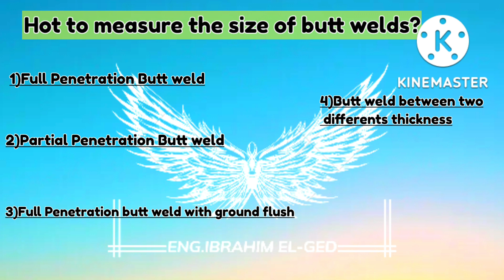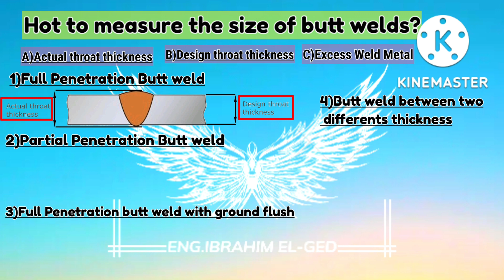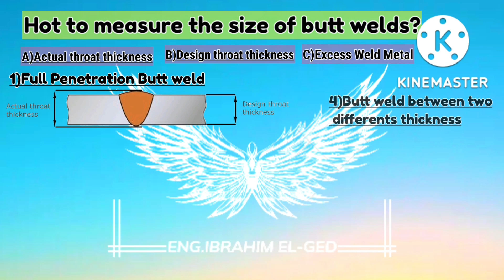كيفية تحديد سمك اللحام في وصلات ال butt weld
فيديو اليوم هنتكلم فيه عن ازاي انك تعبر عن سمك اللحام في وصلات ال butt weld وعشان تعرف السمك ده لازم الاول نعرف ايه هي انواع ال butt welds وهتبقي كالتالي:

1)Full peneteation butt welds
2)Partial penetration butt welds
3)Full penetration butt welds with ground flush
4)butt weld penetration between two plates of differents thickness.

وداخل كل نوع من الانواع دي هيبقي عندنا اكثر من مسمي عشان نعبر عن سمك اللحام وهما كالتالي:

1)Actual throat thickness.
2)Design throat thickness.
3)excess weld metal or reinforment.

شوفوا الفيديو ان شاء الله هيعجبكم في اللينك اسفله 👇👇👇

00:00 الفقرة الاولي
02:00 الفقرة التانية
03:00 الفقرة التالتة
04:00  الفقرة الرابعه